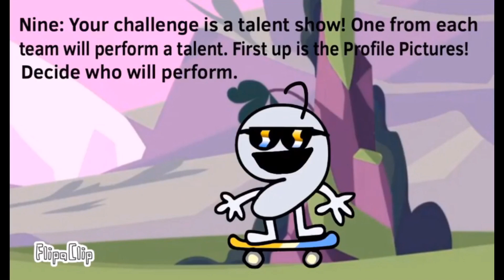BEB 2 Dub: Talent isn’t Dubbing